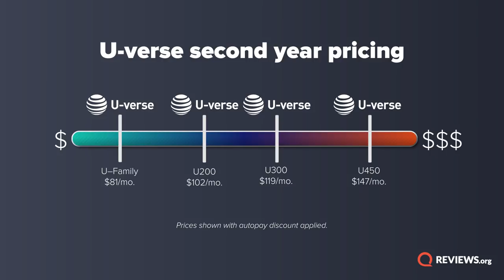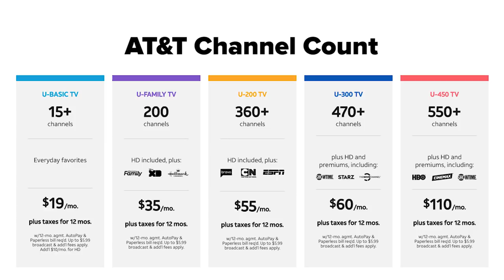AT&T U-verse Review 2018 | AT&T U-verse Prices, Packages, Channels, and More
AT&T owns DIRECTV, but also has kept its cable TV option called U-verse. In this review, we'll discuss pricing, packages, channels and more regarding AT&T U-verse.

Looking for another TV option? Check these out-